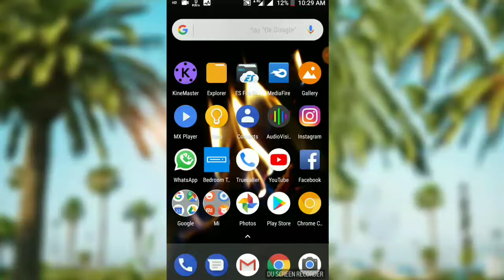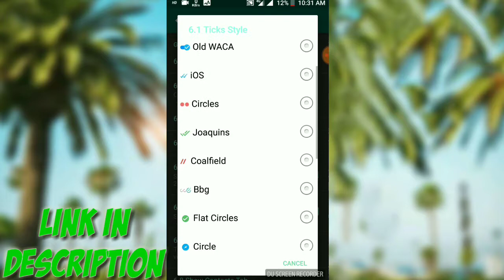WhatsApp Mod || 2018 || Awesome Feature || Whatsapp new features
Password:-
If any problem Comment.